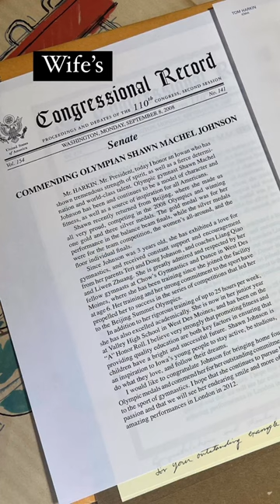being married to shawn johnson